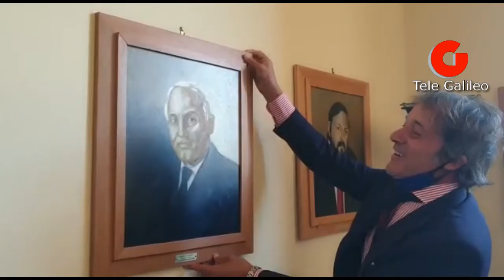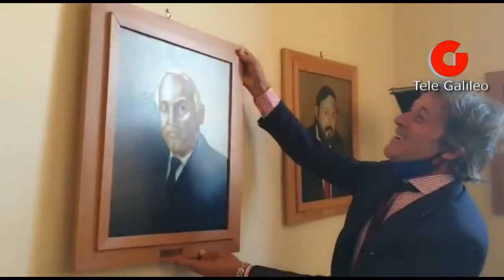Terni, il ritratto di Leo Di Girolamo nella galleria dei sindaci: "Adesso toccherà anche a Lallo"